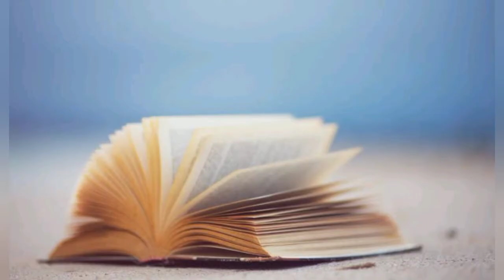The Power of Placebo Effect - The Elephant and Rope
Treating yourself with your mind is possible, but there is more to the placebo effect than positive thinking.

"The placebo effect is more than positive thinking — believing a treatment or procedure will work.

We all are somewhere restricted our self after failure due to the placebo effect of failure in life.

How many of us go through life hanging onto a belief that we cannot do something, simply because we failed at it once before?

Failure is part of learning; we should never give up the struggle in life.

No matter how much the world tries to hold you back, always continue with the belief that what you want to achieve is possible. Believing you can become successful is the most important step in actually achieving it.

“There are no failures, just experiences and your reactions to them!” … Tom Krause